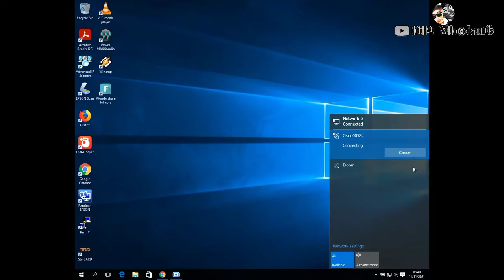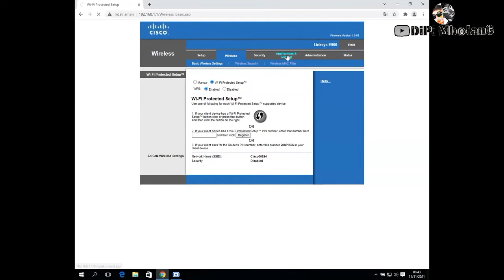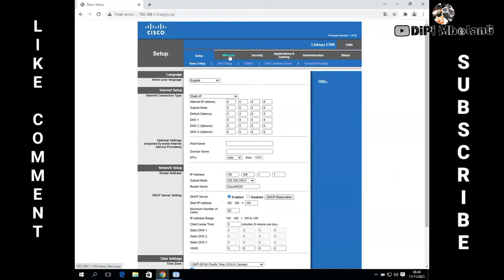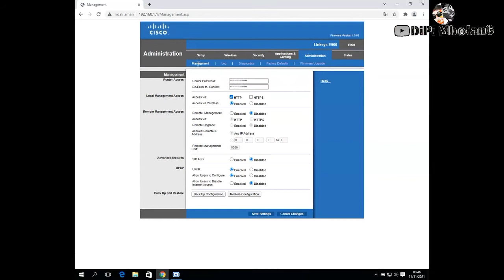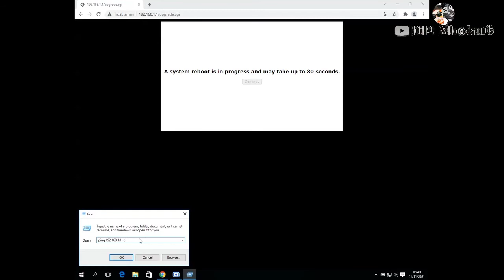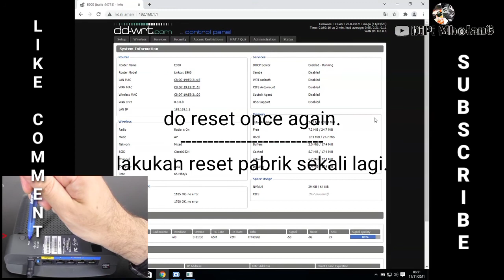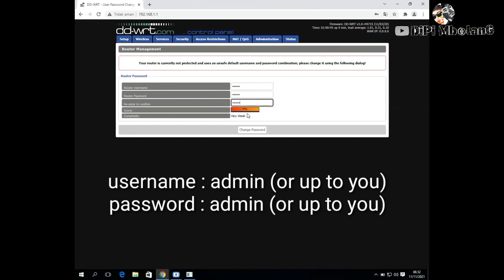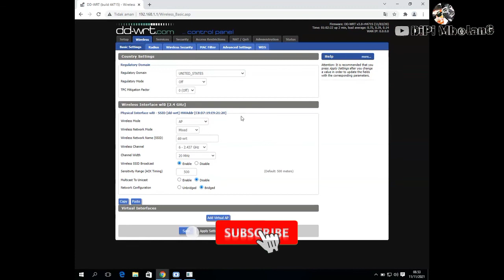HOW TO INSTALL LINKSYS E900 TO DD-WRT | CARA MERUBAH LINKSYS E900 MENJADI DD-WRT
How to install Dd-wrt on Linksys e900 wireless router.
Cara install firmware Dd-wrt di Router Linksys e900

🎵 Track Info:
Title: Sky by Hotham